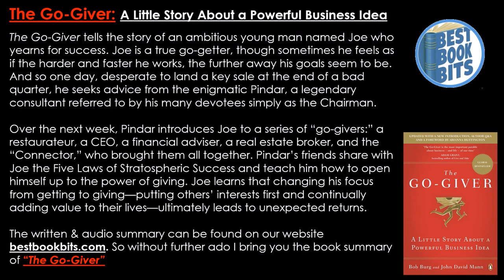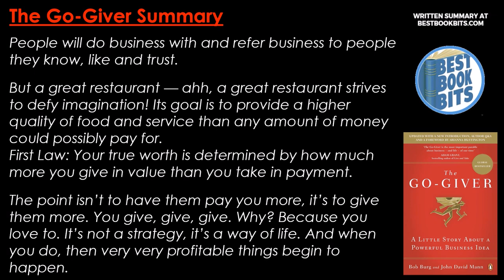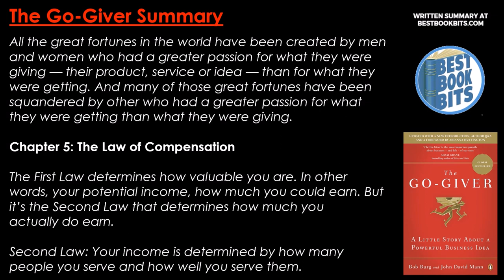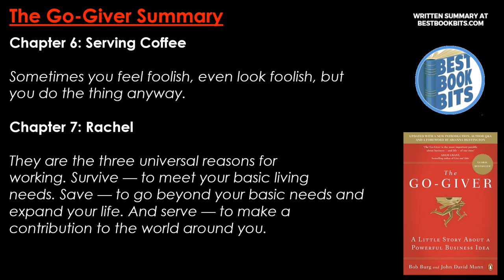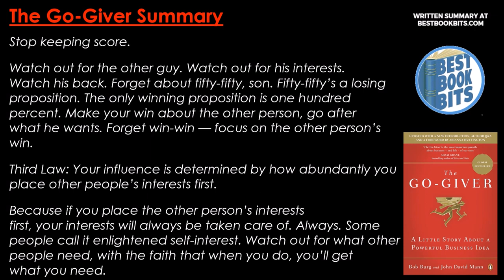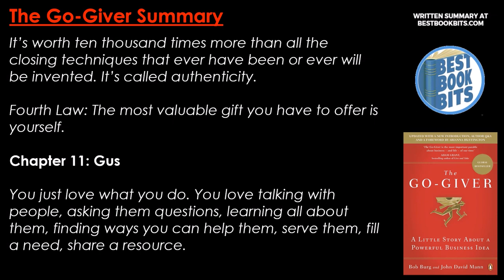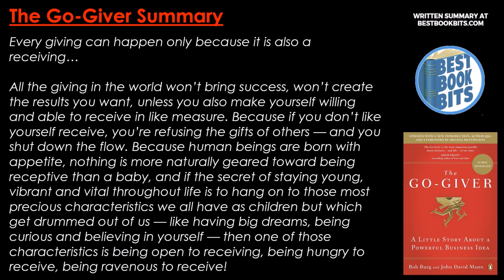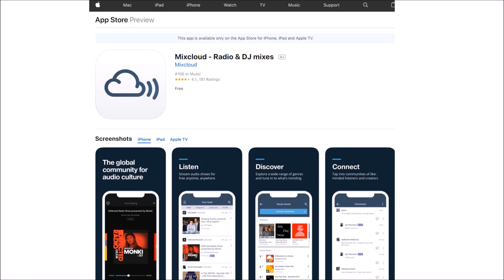The Go-Giver | Bob Burg | Book Summary